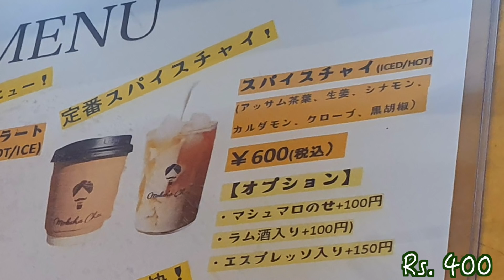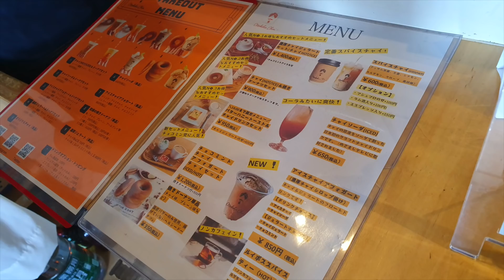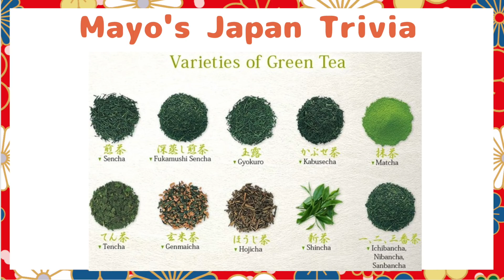जापान में चाय की दुकान! सहेली के साथ पीने चलूँगी! Chaai cafe in Japan, Tokyo.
I make videos of Japan, India, and travels in Hindi.